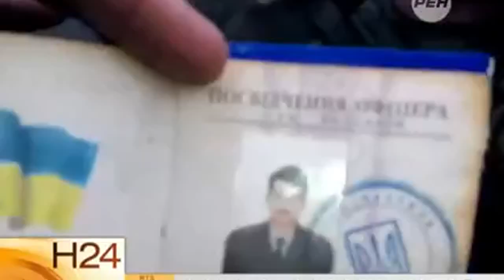Новости по Славянску, Краматорску 10.06.2014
Про псевдо коридоры от Порошенко, про захват Града, ситуация в Славянске и Краматорске.